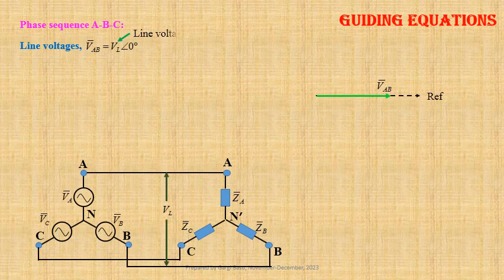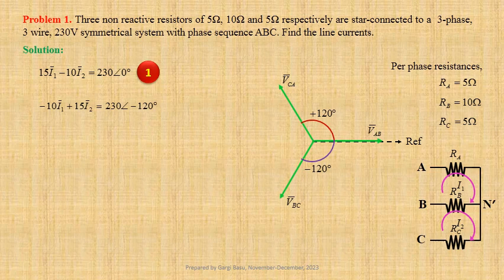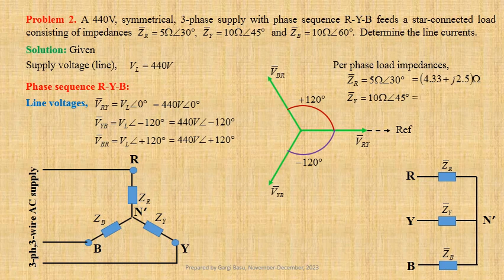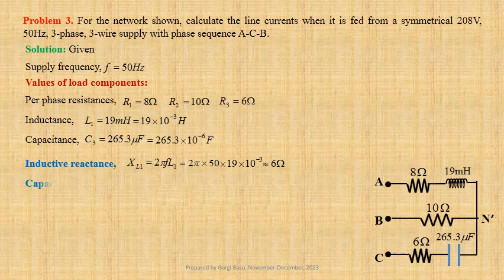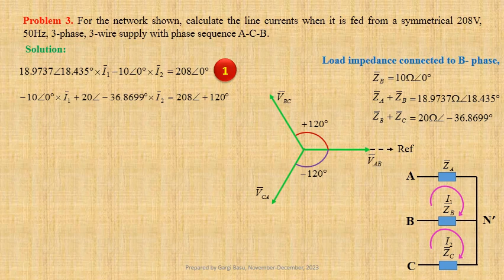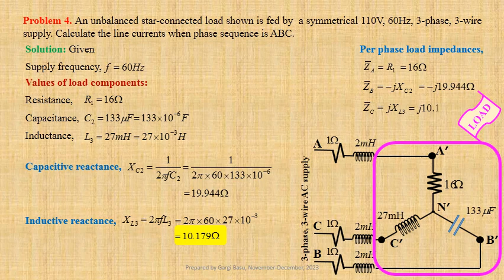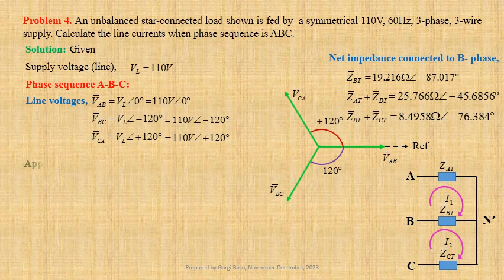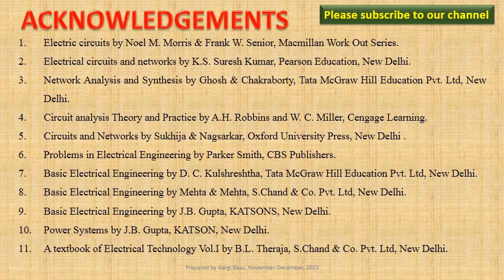Numerical probs on Line currents for Y-connected Unbalanced Load using Mesh Current Analysis method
On completion of this lecture, learners will be able to determine line currents of a star-connected unbalanced load fed by a symmetrical 3-phase, 3-wire AC source using mesh current analysis method.